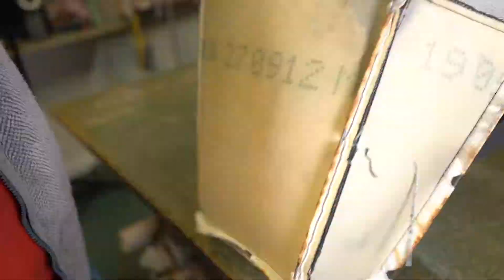citroen relay campervan conversion. re-covering the cab seats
This video shows how to make and fit new covers for the cab seats in  a Citroen Relay campervan .